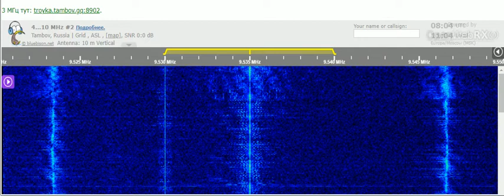20 12 2021 Abkhaz Radio relay Avto Radio in Russian to CeAs 0800 on 9535 Sukhumi